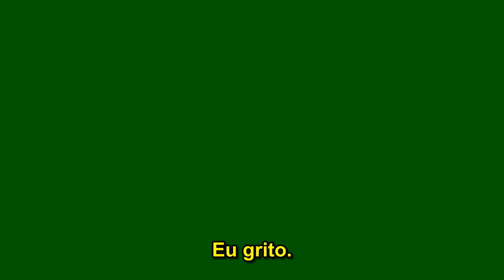Raven's Home - 2x16 - Switch-or-Treat [PROMO LEGENDADO]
Raven e sua melhor amiga Chelsea, agora mães divorciadas, criam seus filhos juntas numa mesma casa caótica. Raven ainda tem suas visões do futuro, mas agora ela não é a única: um dos seus filhos gêmeos de 11 anos, Booker, tem a mesma habilidade! Enquanto Booker usa seu recém-descoberto poder para sobreviver na escola, Raven usa seu poder para ajudá-la a ser uma boa mãe, uma otíma designer de moda e uma grande amiga. Comédia surge quando as visões de Raven e Booker colidem, mas sempre resolvem tudo em família.

Na segunda temporada, Raven Baxter e toda a sua família descobrem que seu filho Booker herdou sua habilidade de prever o futuro. Igual a sua mãe, Booker só dá uma olhadinha no que está por vir, mas é o suficiente para que cada um deles interfira no resultado esperado. A capacidade dele de ver breves visões do futuro é crescente e incontrolável, e muitas vezes parece confrontar com as próprias visões da Raven, colocando em ação loucas aventuras para Booker e sua irmã gêmea, Nia, sua extensa família, incluindo a melhor amiga de longa data de Raven, Chelsea, e seu filho Levi. Sem esquecer da melhor amiga de Nia e vizinha, Tess.